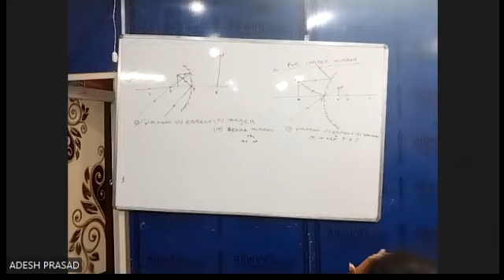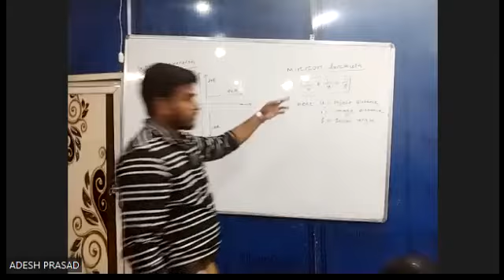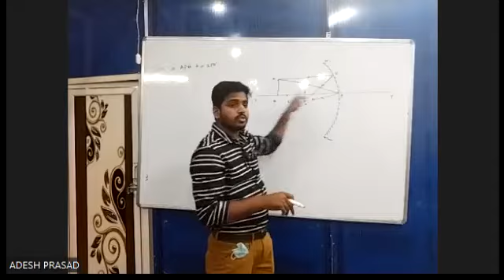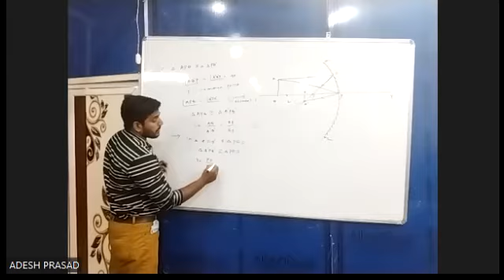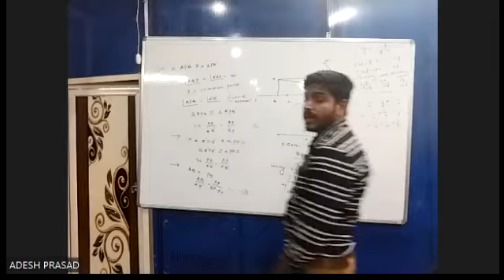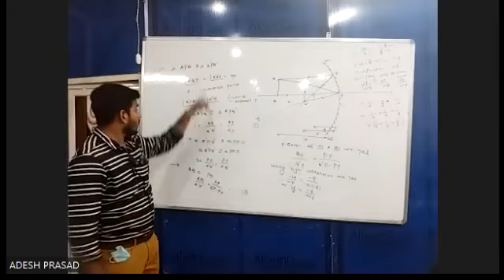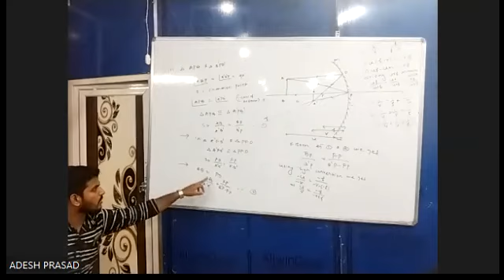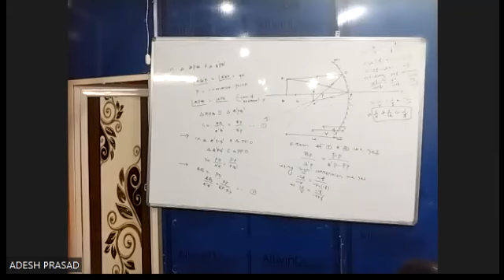OPTICS CLASS 4 PART 2